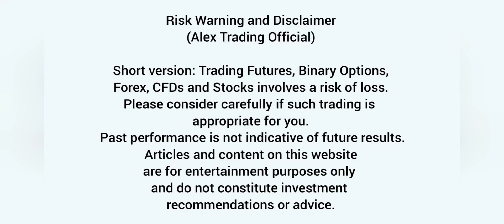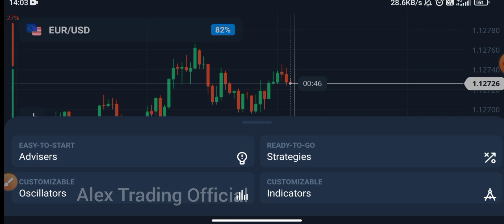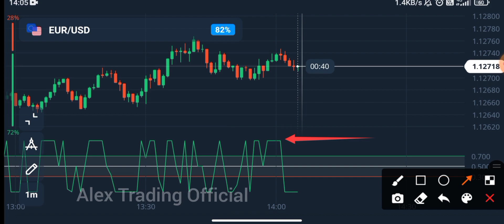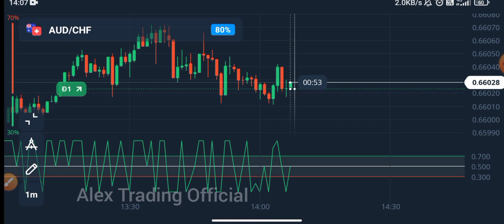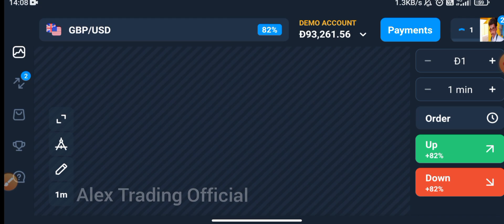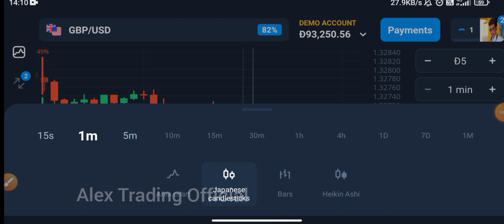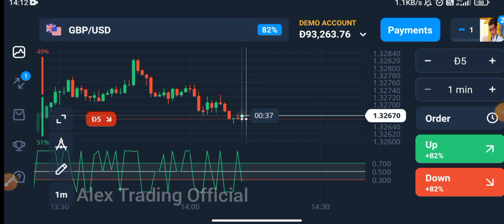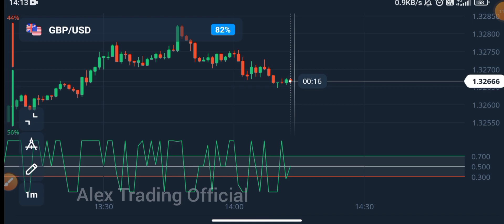Olymp Trade Barcode Strategy Tamil_Quotex De Marker Strategy Explain Tamil_IQ Option Earning tricks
If you are new to the Forex market and are looking for a trading strategy to make a profit, then Barcode will be the best choice. It is not as complicated as the other trading strategies. On the contrary, it is very easy to use